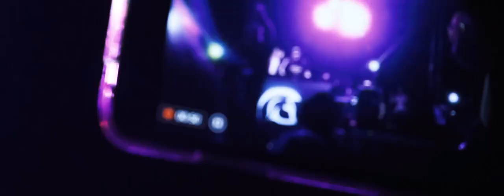Ellen Adarna in Sundown Official Aftermovie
By Unleash Promotions